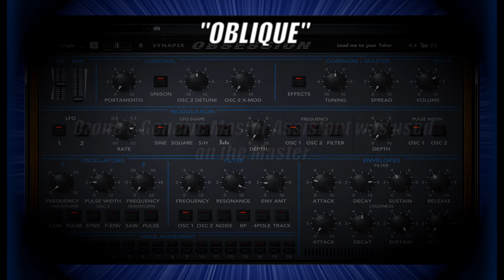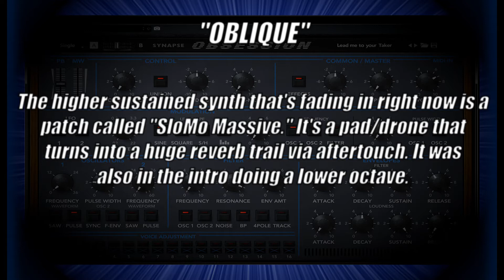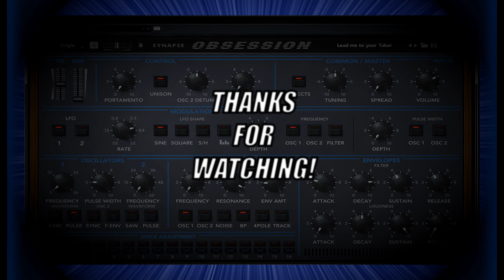"Oblique"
for more info.

This video is a "1 Synth Song" featuring the exquisitely crafted VST known as Obsession by Synapse Audio. After creating around 60 patches from scratch we decided to switch gears and use some of those sounds in a song. Our current patch count is now at 142 and climbing. We plan to release these sounds this summer.